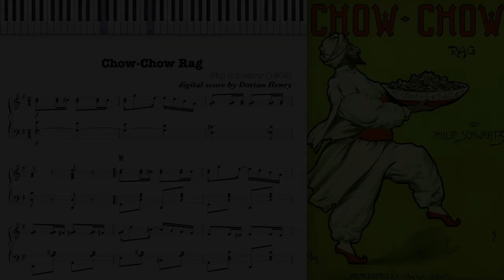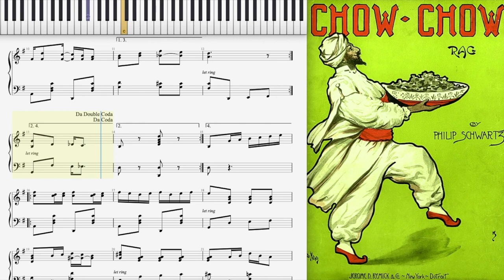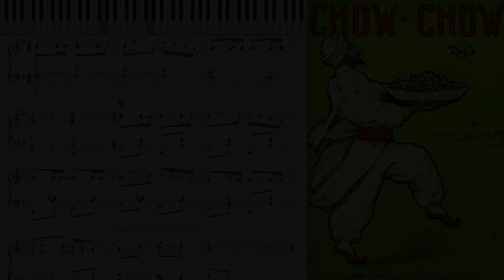Chow Chow Rag by Phil Schwartz (1909, Ragtime piano)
Chow-Chow Rag by Phil Schwartz 1909